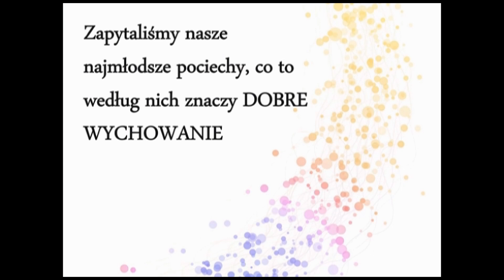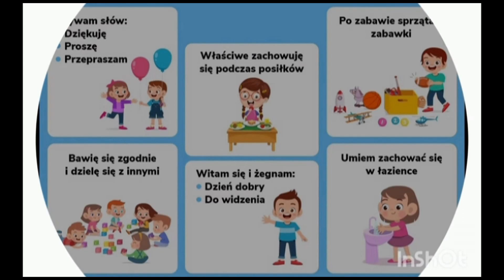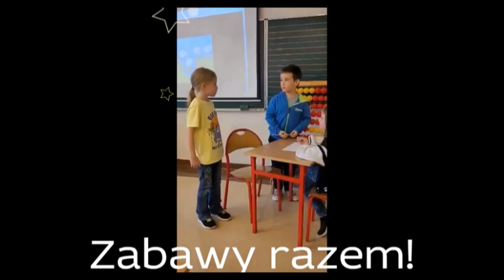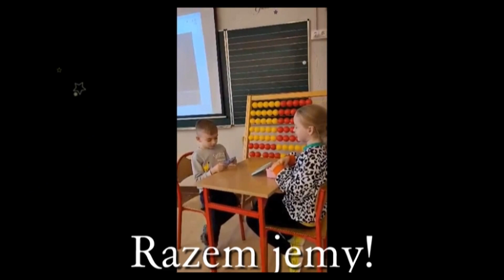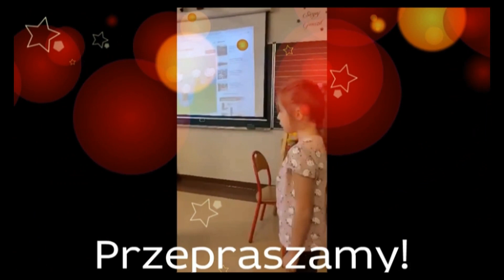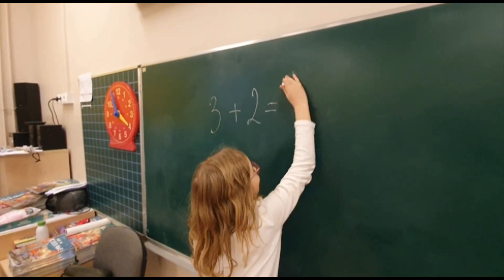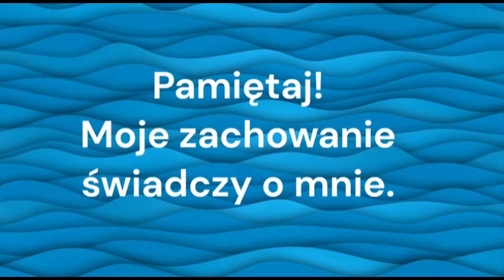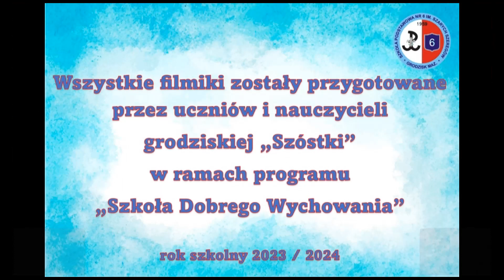Szkoła Dobrego Wychowania klasy 0 -3